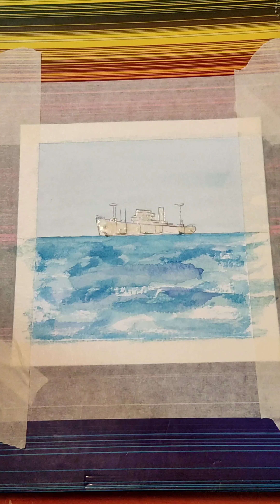easy watercolor painting ideas_step_by_step